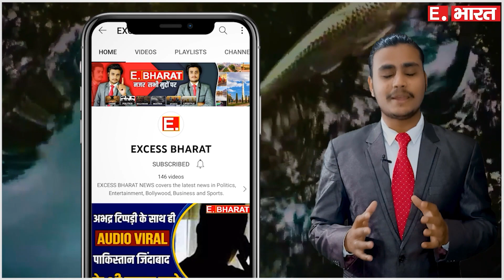Trending 10 देखिए reels में रियल लाइफ के किरदार | Social Media Trending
Trending 10 देखिए reels में रियल लाइफ के किरदार | Social Media Trending | Social Media

SOCIAL MEDIA-

TWITER-

GMAIL-